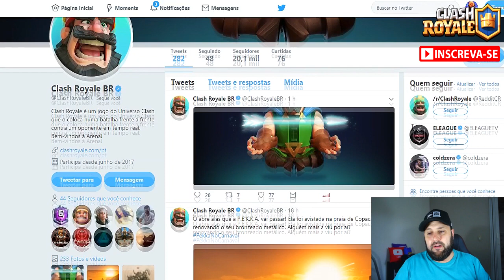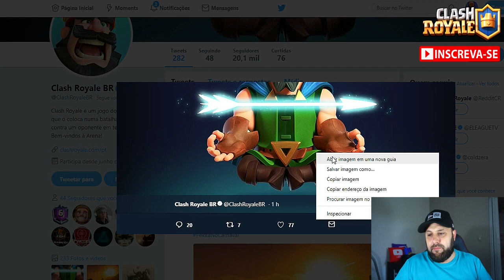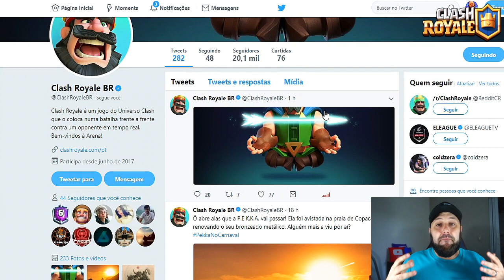NOVA CARTA "ARQUEIRO MÁGICO" CONFIRMADA NO CLASH ROYALE - BRUNO CLASH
HOJE A SUPERCELL E O CLASH ROYALE SURPREENDERAM A TODOS COM IMA IMAGEM DE UMA NOVA CARTA!! SIM, UMA NOVA CARTA, A SUPORTA "ARQUEIRO MÁGICO" FOI CONFIRMADAA POUCOS MINUTOS PELO PROPRIO CLASH ROYALE!! UM VAZAMENTO OFICIAL DE UMA NOVA CARTA DO CLASH ROYALE!! ASSISTA AGORA E VEJA TUDO AQUI NO CANAL BRUNO CLASH!!